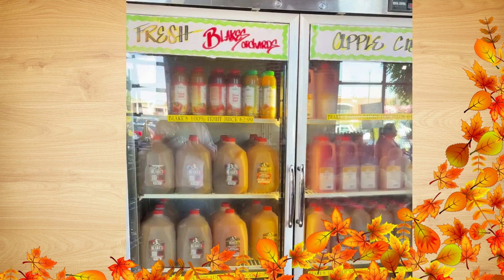Fresh squeezed Blake’s Apple cider and sweet Blake’s Honeycrisp apples are amazing and plentiful...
Fresh squeezed Blake’s Apple cider and Sweet Blake’s Honeycrisp Apples are amazing and plentiful now at all Randazzo Fresh Market locations!